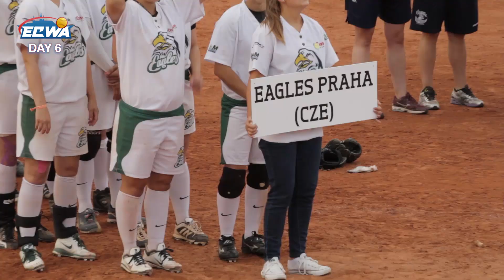ECWA 2013 - Day 6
Final day highlights of the softball European Cup Women "A" 2013 in Prague, Czech Republic.